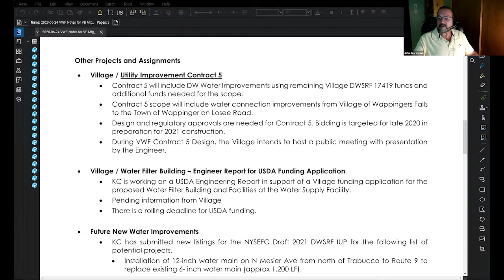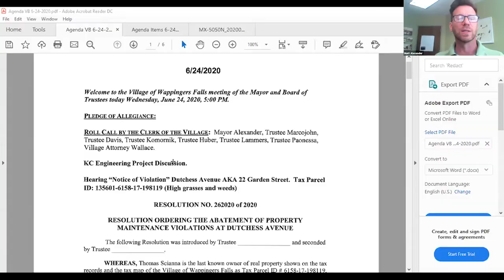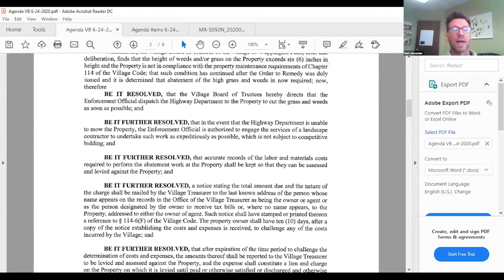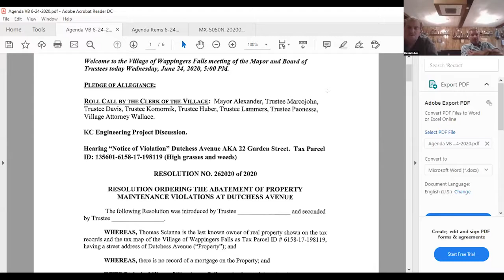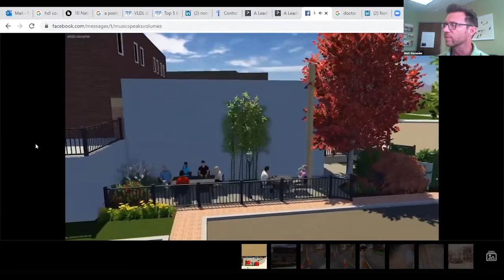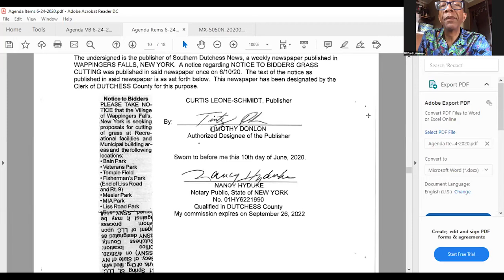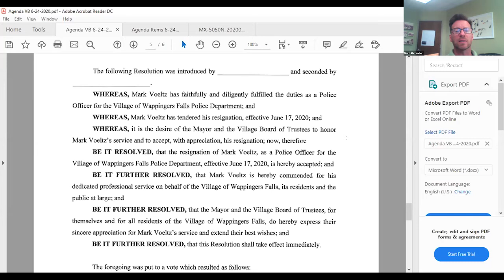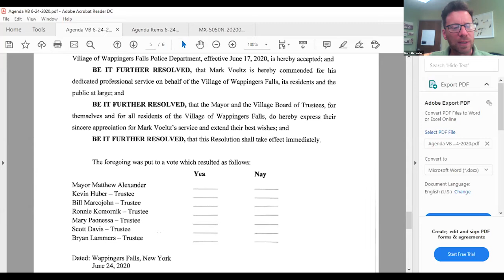2020 06 24 Village Board Meeting HD